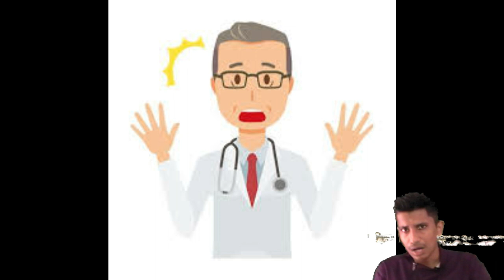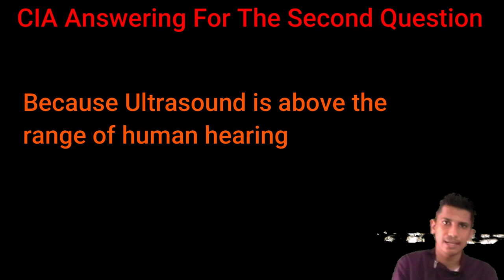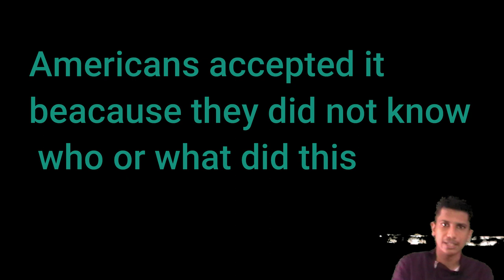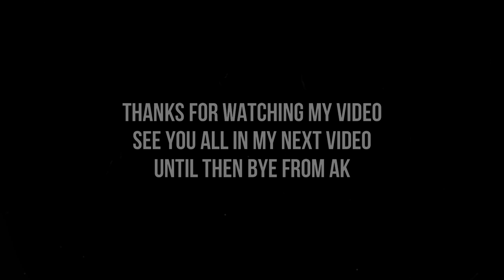Unsolved Mystery Case - Sickening Noises (Face revealed at the request of subscribers)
Also let me know about the choice of videos you would like to watch.